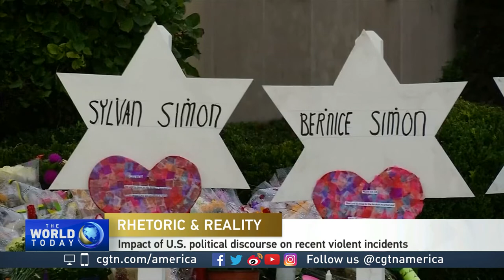Eleanor Clift discusses the atmosphere of violence in the United States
CGTN's Mike Walter spoke to Eleanor Clift about hate and violence in the United States. Clift is a political reporter with The Daily Beast.